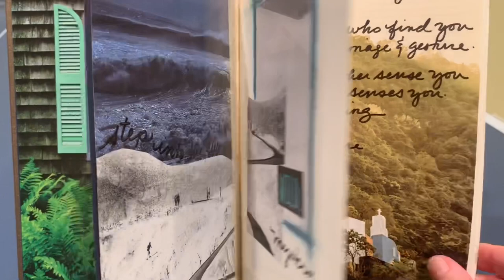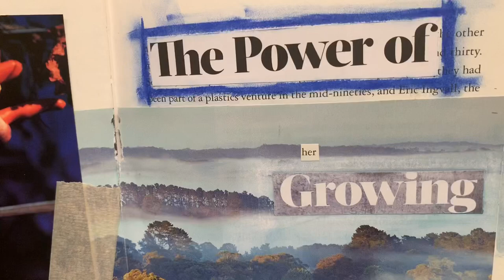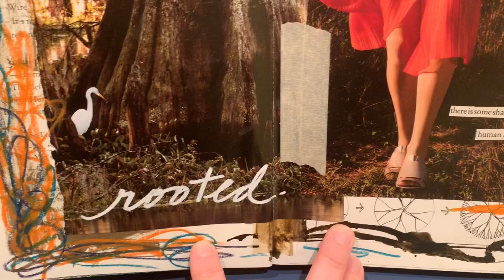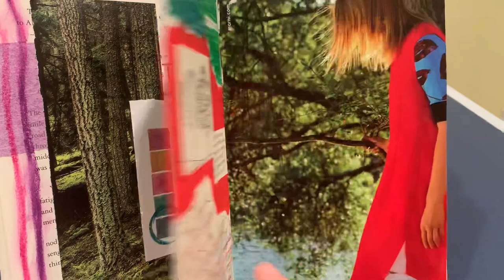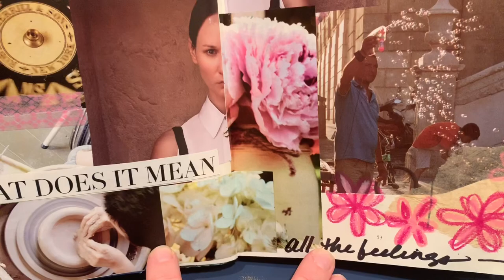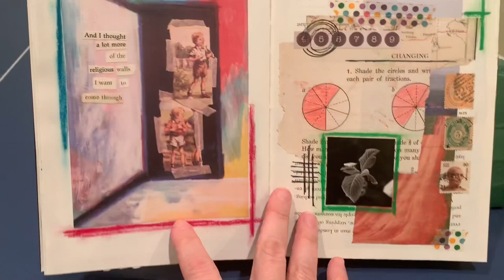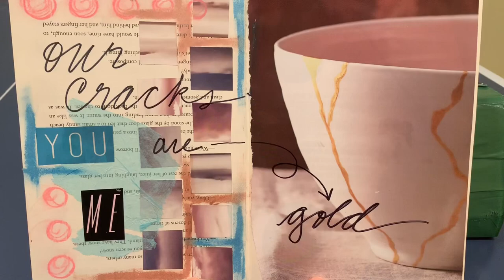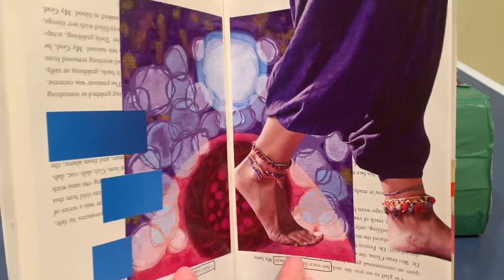Themed gluebook- art as a spiritual practice (flip through)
It has been for-EVER since I posted a video but my art practice is still a staple in my creative life. I use art as prayer, as an intuitive way to connect with the Spirit.

This altered book collage journal is one I began from one side and then the following year flipped over and started again from the other. I am still working in it toward the center. Primarily I use: magazines, book pages, tissue paper, sewing patterns, watercolor crayons, posca paint pens, and masking or washi tape.

I am a certified spiritual director and retreat leader, and I use art in my practice to help others find new ways to pray and be in the presence of God.

Song: Emerge, by Salt of the Sound